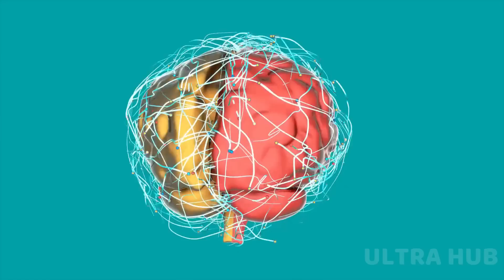क्यों हिलाते हो रोज़ | bramachariya ka palan kaise kare | hans sutra motivational video | celibecy